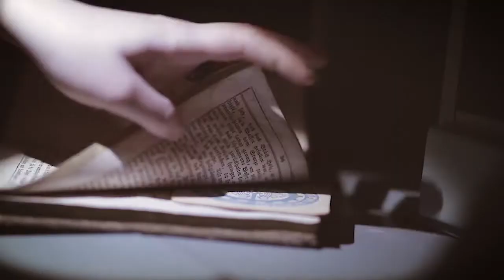Privatbrauerei Hofmühl - Hofmühl Kellerbier 2018